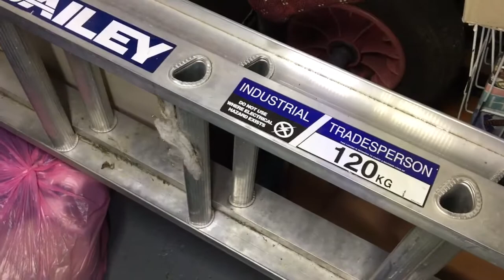Abandoned Storage Unit Bailey Ladder toolbox Wheel barrow Model Toy cars Minolta Camera lens & more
Box Minolta camera lenses etc Mitcham Vic 3132